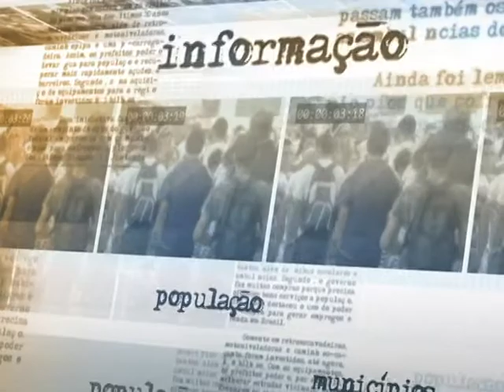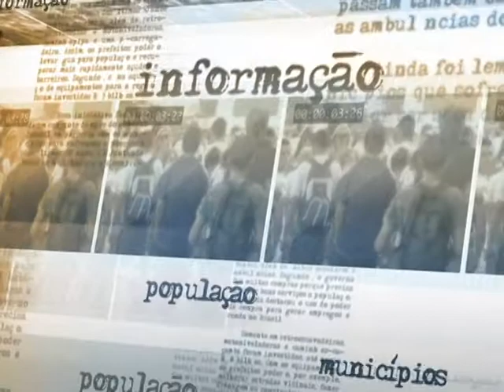Cai número de acidentes e mortos nas estradas federais durante Semana Santa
DIRETO DA FONTE - 22.04.14: O Departamento de Polícia Rodoviária Federal (DPRF) divulgou hoje (22) o balanço da operação realizada no feriado de Páscoa e Tiradentes nos 66 mil quilômetros de rodovias federais no país. Houve redução dos números de acidentes, acidentes com feridos e mortes. Durante os cinco dias de feriado, foram registrados 2.726 acidentes que deixaram 1.629 feridos e 136 mortos. De acordo com a Polícia Rodoviária Federal, o número de acidentes em 2014 em relação a 2013 caiu cerca de 20%. Houve redução também de 225 no número de feridos e queda de 9% no de vítimas fatais.